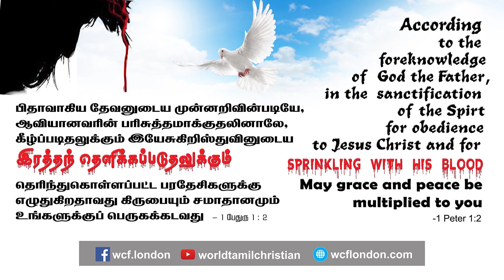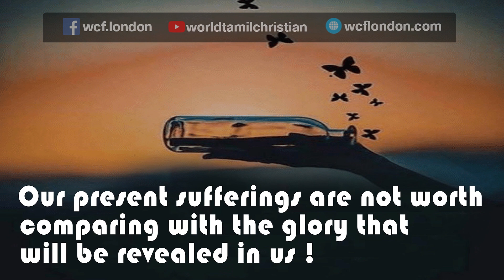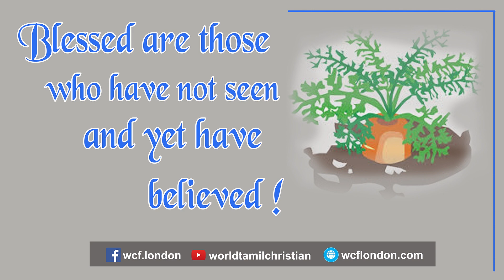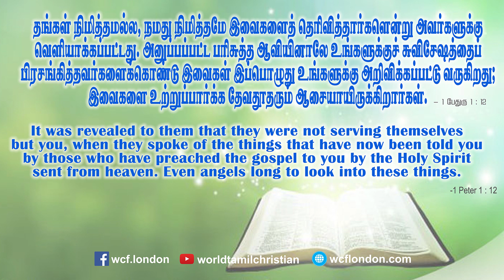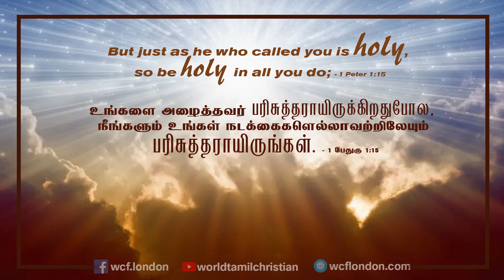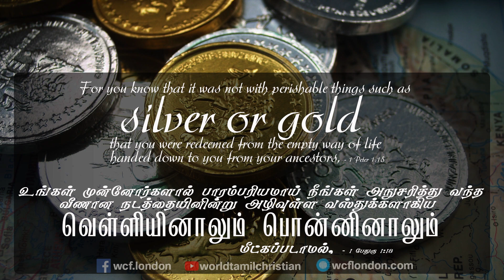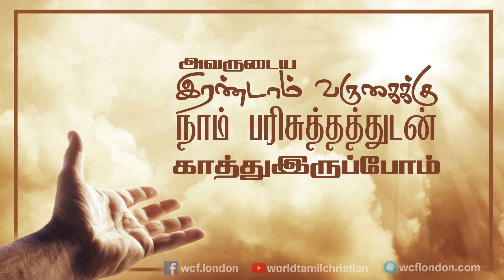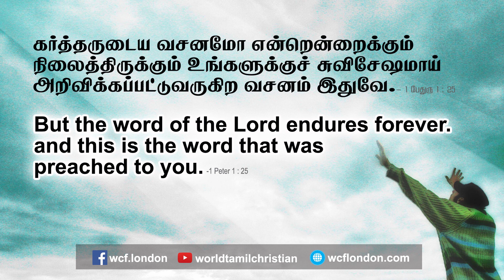I பேதுரு அதிகாரம் 01 முழு விளக்கவுரை-I Peter Chapter 01 Full verse by verse commentary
I Peter Chapter 01 verse by verse commentary by Bro. Abraham David John, World Tamil Christian Fellowship, London, United Kingdom. Tamil Bible Audio